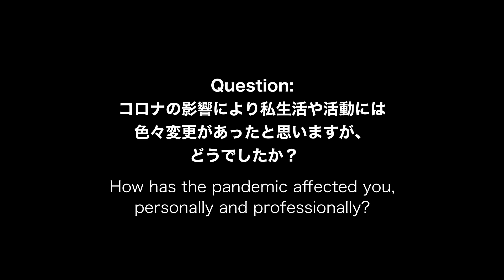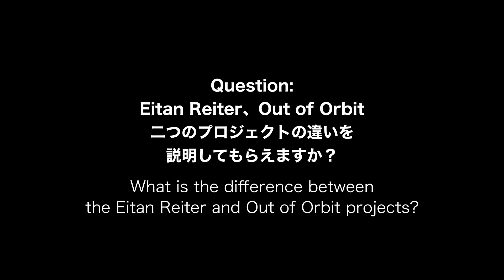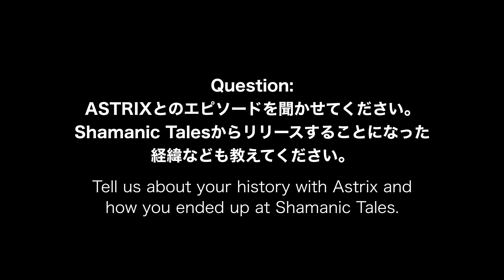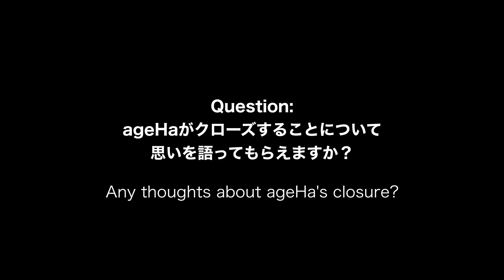Out of Orbit / Eitan Reiter for ageHa 19th Anniversary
「Out of Orbitというプロジェクトは、コロナ禍になってから、またクラウドに会いたいという強い衝動、踊ってくれるオーディエンスに会いたいという気持ちから生まれた。」 - Eitan Reiter

11月6日（土）、新木場ageHaの最後の周年パーティー初日「ageHa 19th Anniversary “THE FINAL” DAY1 - WE ARE ALL CONNECTED -」開催に先駆け、先日インタビューを公開したサイ・トランスシーンの王者ASTRIXと共に、イスラエルからリアルタイムの双方向バーチャルセットで登場するEitan Reiter。トランスシーンの枠を超え、テクノシーンでもSebastian Mullaertなどとのコラボレーションで知られる。

　6日にageHaで聞ける彼の新しいプロジェクト「Out of Orbit」としてのリアルタイムストリーミングライブは世界初の試みとなる。そのプロジェクトについてや彼の生い立ち、ageHa閉館への思い等をZoomを通して、11月6日のパーティーのプロデューサー小張とそのクルーがインタビューした。

( Archive will be until 3 days after finish event)